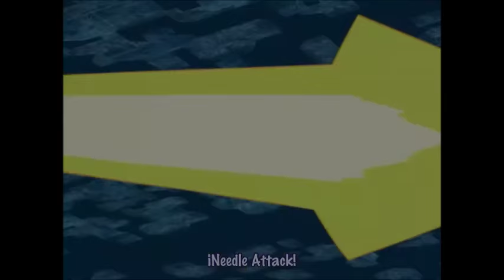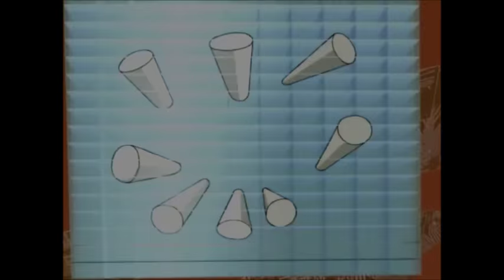Rockman.exe Axess - Capitulo 26 [sub español]